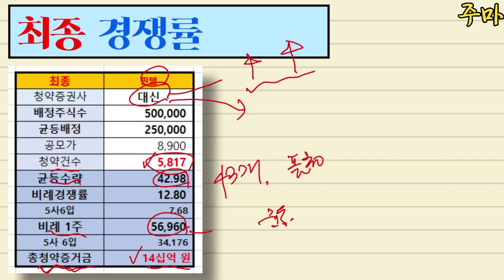공모주] 핀텔 경쟁률 최종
공모주] 핀텔 경쟁률 최종 입니다.
공모주 주식 청약하셨던 분들 아무쪼록 좋은 결과 있으시길 바랍니다